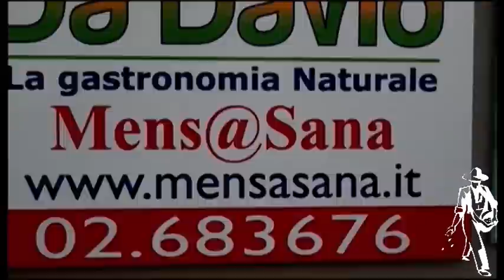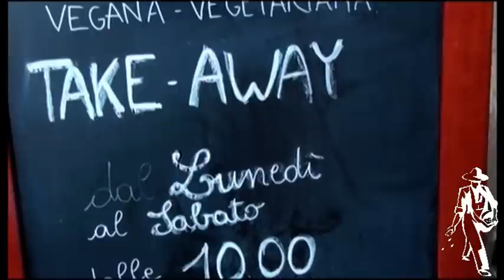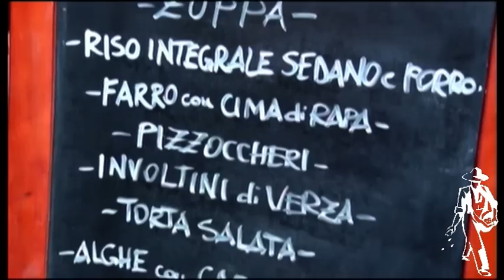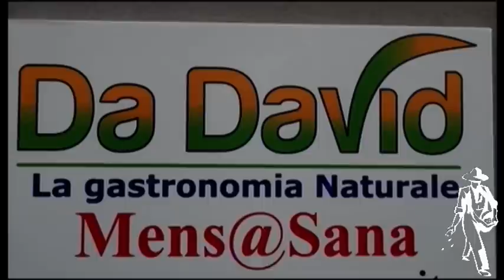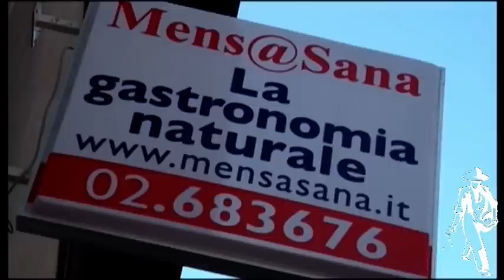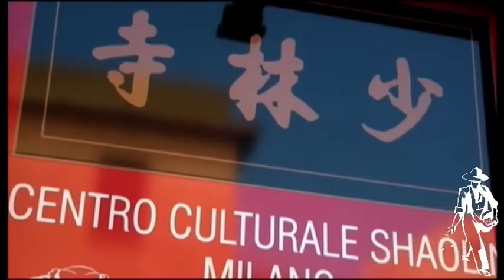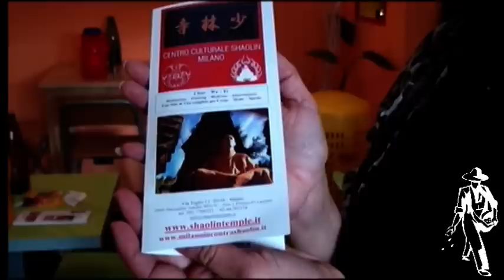Da David ristorante cucina Vegana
Milano. Sana costituzione e gusti naturali da David, cucina Vegana, via Teglio 11.